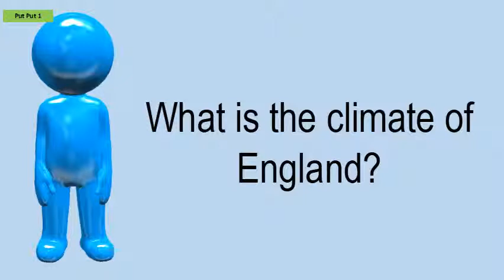What Is The Climate Of England?